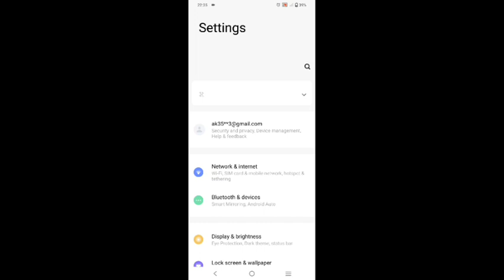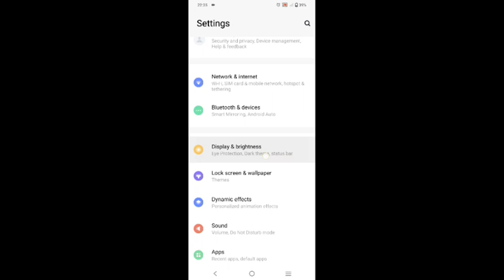Vivo v11 pro solve wifi problem,how to solve wifi problem in Vivo v11 pro